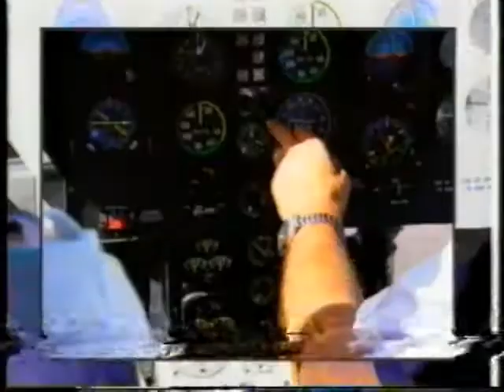ΠΡΩΙΝΗ ΕΝΗΜΕΡΩΣΗ 22/04/1996 Μέρος 3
Καλεσμένοι Θεόδωρος Κατσανεβάκης, Σταμάτης Γκαιτατζής